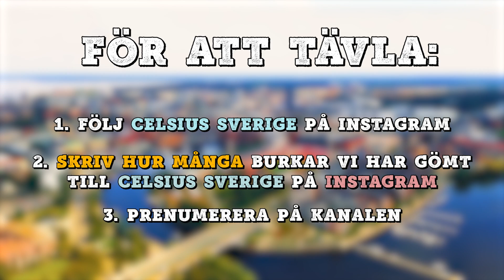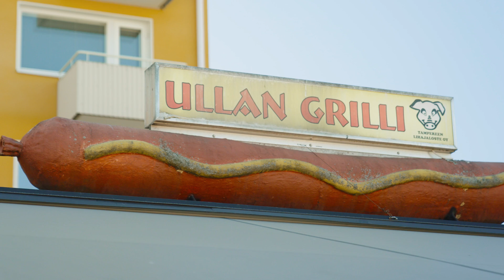Fullt ös i Tammerfors | VM-scouten 7/7 - Fritiden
Det är viktigt att varva ner mellan matcherna så jag har rekat vad grabbarna ska göra på fritiden. Och vem vet inte vad man ska göra i Tammerfors om inte Tammerforsborna.

Jag scoutar resan, boendet, maten, arenan, omklädningsrummen, stämningen och vad spelarna ska göra på fritiden under VM. Producerat av mitt lojala team på Med Vän, som gör alla Fimpens Resa.

I samarbete med Celsius & Betsson.